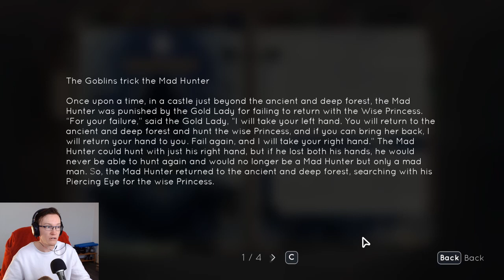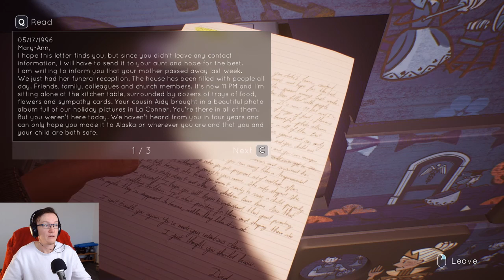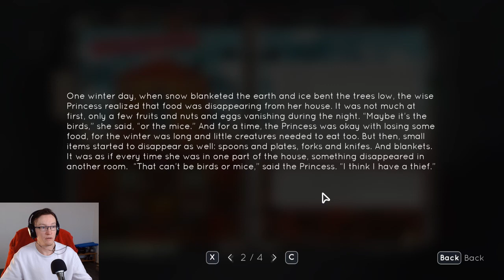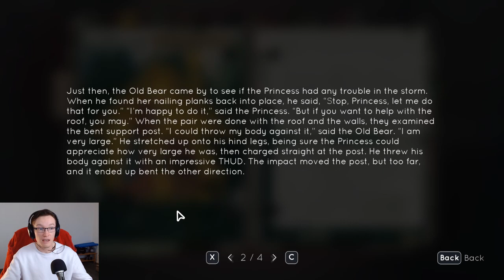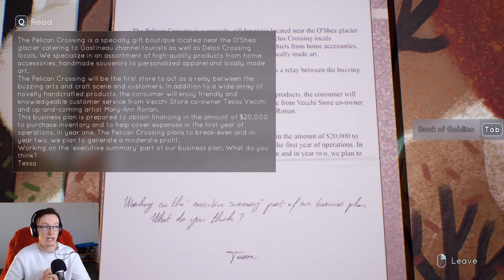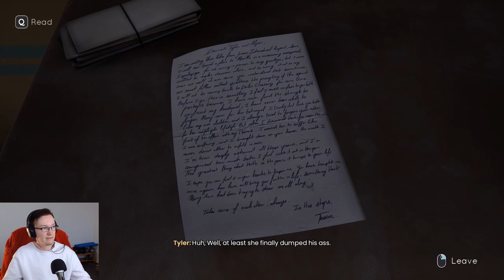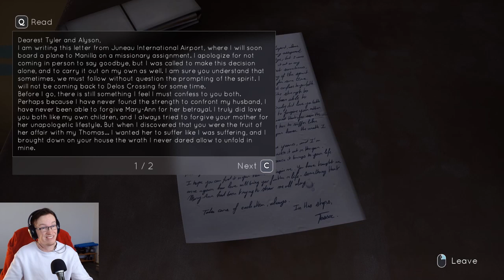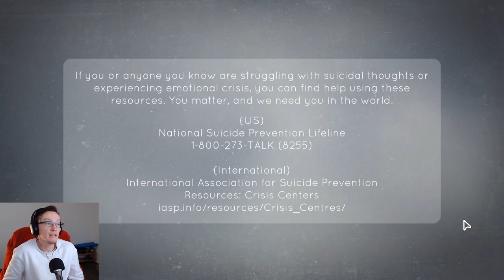How do you choose to remember the past? - Tell Me Why #7 The End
We learn about mum and then make the hardest decision in the whole game!